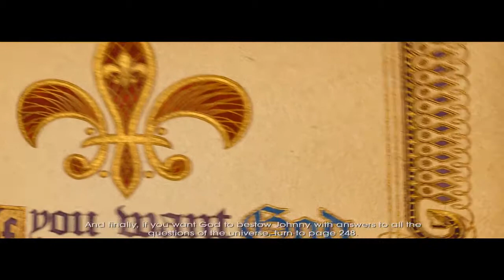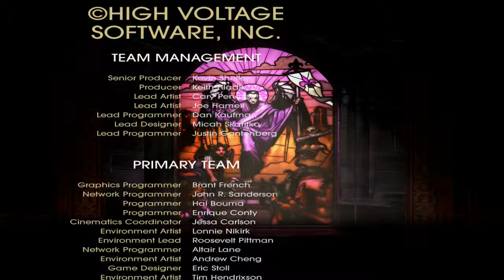Saints Row Gat Out Of Hell ★(Ending Part 14)★ Gameplay (PC)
Saints Row Gat Out of Hell Walkthrough Gameplay Ending Part 14 includes a Review and and Campaign Ending Mission 14 of the Gat Outta Hell Single Player for PS4, Xbox One, PS3, Xbox 360 and PC. This Saints Row Gat Outta Hell Gameplay Walkthrough will include a Review, 7 Sins, Powers, Campaign Missions and the Ending of the Single Player.

After the space faring antics of Saints Row IV, many fans asked what we could do next… the answer? Shoot The Devil in the face. Play as either Johnny Gat or Kinzie Kensington as you tear apart Hell in a quest to save the leader of the Saints’ soul. Historical icons, old friends, older enemies, a talking gun, a full length musical number, and a whole lot of other shenanigans all await you in the open world standalone expansion playground that is Saints Row:
Gat Out Of Hell.

Saints Row: Gat out of Hell is a 2015 open world action-adventure video game developed by Volition and High Voltage Software and published by Deep Silver. It will be released for Microsoft Windows, PlayStation 3, PlayStation 4, Xbox 360, and Xbox One. The game is a standalone expansion to Saints Row IV, meaning players do not need a copy of Saints Row IV to play Gat out of Hell. The PlayStation 3 and Xbox 360 versions will be released as a digital download through PlayStation Network and Xbox Live Arcade. The PlayStation 4 and Xbox One versions will also see a release bundled alongside Saints Row IV: Re-Elected. .

The plot revolves around the leader of the Saints being captured by Satan, intending for them to marry his daughter, Jezebel. Following them into Hell, Johnny Gat and Kinzie Kensington must reunite with deceased enemies from their past as well as former Saints in order to stop Satan and rescue the Boss. The player controls Johnny Gat or Kinzie Kensington in the open-world sandbox. Gat out of Hell shares many gameplay aspects with the previous installments, being primarily played as a third-person shooter in an open world city scattered with quests, secondary objectives, and various collectibles. Superhuman abilities return from Saints Row IV. Gat out of Hell introduces "angelic flight", giving wings to the player.